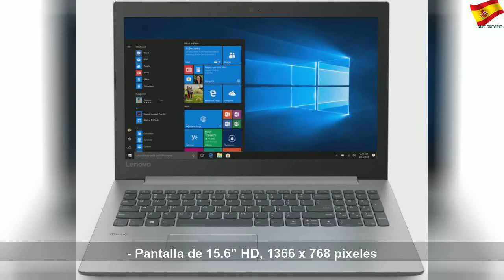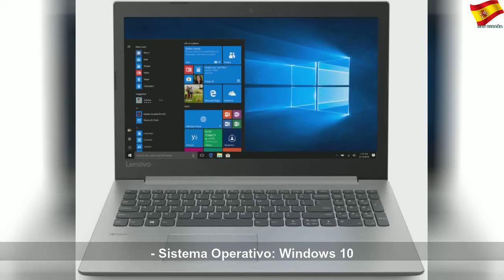Las mejores ofertas de Amazon para la vuelta al cole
Las mejores ofertas de Amazon para la vuelta al cole | Better Thing